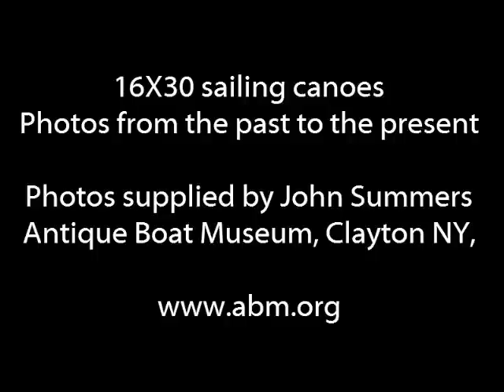16X30 Sailing Canoe - Past and Present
Historical photos from the Ralph Britten collection, Antique Boat Museum, Clayton NY. Chief Curator - John Summers.

Current reproduction 16X30 sailing canoes shown in slideshow include the Tomahawk, Oskewowow and Gilbert EZ-build chine designs.

Music is "Dogue Creek" by Bobby Horton from the "Mark Twain" soundtrack.